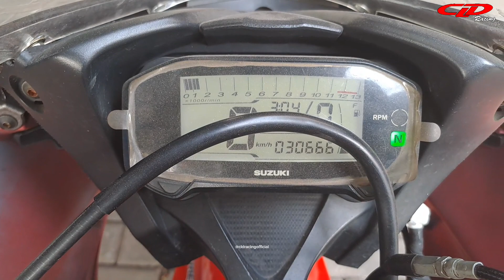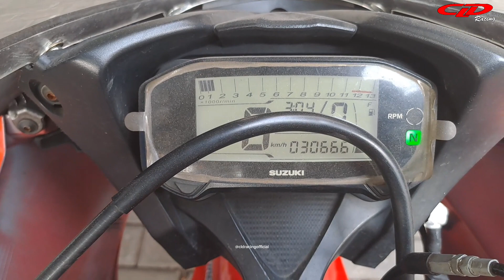Cek Sound / Review Suara Knalpot Suzuki GSX R150 CLD Racing type Monster Race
- P1 atau diameter leher atas 32 mm, inlet 50 mm
- Saringan Full
- Panjang silencer 20 cm
- Dilengkapi lubang baut sensor O2
- Pemasangan PNP